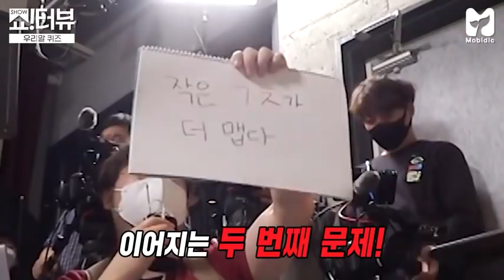JESSI SHOWTERVIEW HENRY EP 56 [SUB INDO] | Mobidic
Kalo subtitlenya ga muncul coba lakuin ini:
1. matiin dulu tombol cc nya
2. klik tanda '3 titik' di pojok kanan atas
3. pilih 'subtitle'
4. pilih 'indonesia'